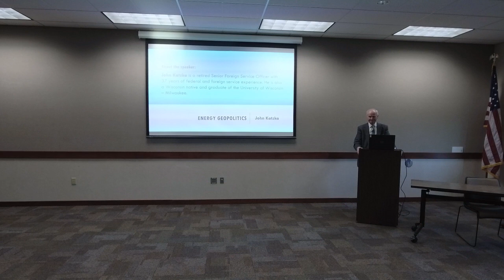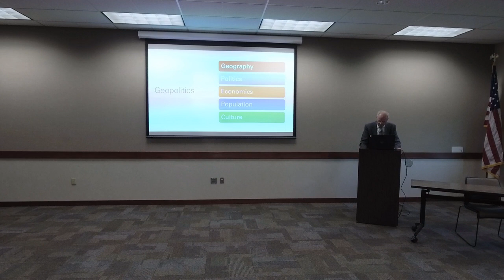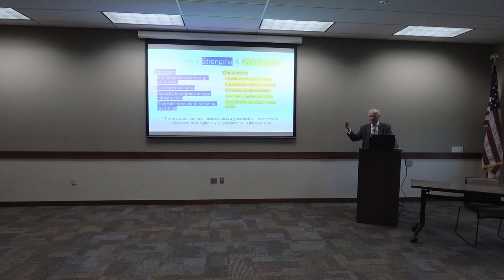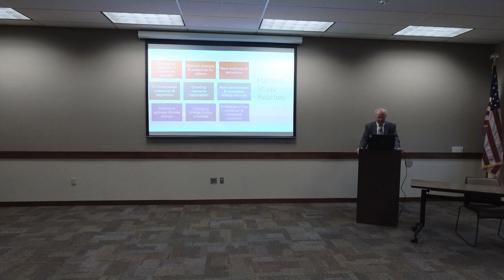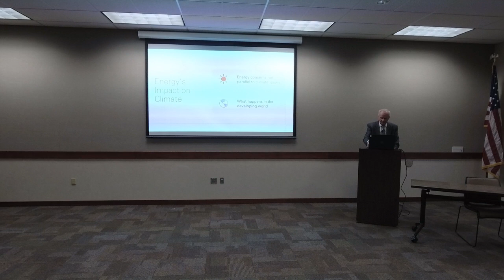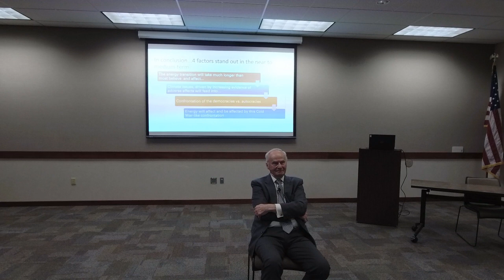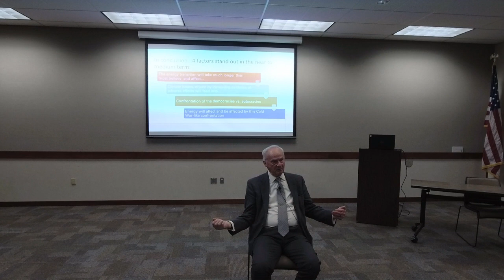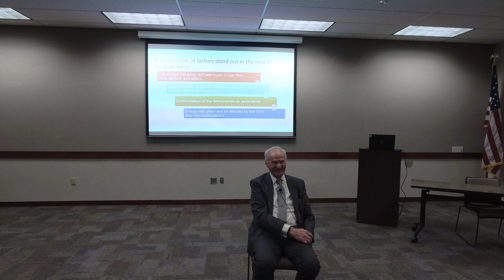Great Decisions - Energy Geopolitics -- John Katzka, retired Senior Foreign Service Officer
Energy Geopolitics  -- John Katzka, retired Senior Foreign Service Officer

As more countries move toward sustainable energy, and supply chain shortages affect the availability of oil and gas, how will this change the way in which the United States interacts with the outside world?